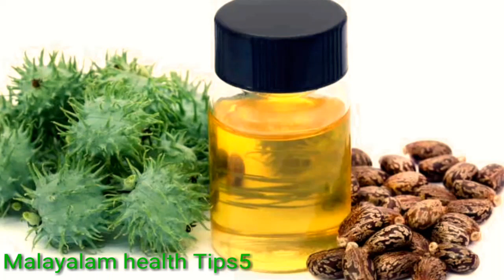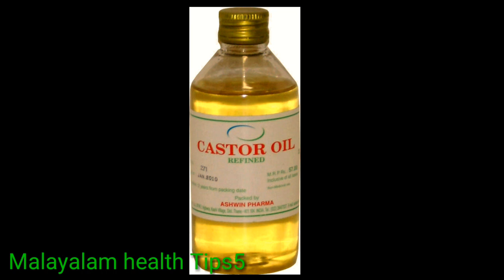താടി ചുഴി എങ്ങനെ വളരെ എളുപ്പത്തിൽ മാറ്റം Malayalam Health Tips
Hi സുഹൃത്തുക്കളെ ഈ വീഡിയോയിലൂടെ ഞാൻ പരിചയപ്പെടുത്തുന്നത് ഇന്ന് ചെറുപ്പക്കാരുടെ
മുഖസൗന്തര്യമാണ് താടി ആ താടിയിൽ ഉണ്ടാകുന്ന പ്രശ്നം തന്നെയാണ് തല ഉച്ചി പോലെ താടിയിൽ കാണപ്പെടുന്ന ചുഴി ഇത് മൂലം പ്രയാസപ്പെടുന്ന ദാരാളം ചെറുപ്പക്കാർ ഒണ്ട് അവക്ക് വേണ്ടി തയാറാക്കിയ ഒരു tips ആണ് ഇത് എങ്ങനെ താടിയിലെ ചുഴി മാറ്റി എടുക്കാം

Malayalam health tips5 youtube channel link

Malayalam health tips5 youtube channel videos links

15 ദിവസംകൊണ്ട്  താടിയും മീശയും വളരും ഈ ഒറ്റമൂലിയിലൂടെ How to Grow Beard faster in 15 days Naturally

നരച്ച തലമുടിയെ വേരോടെ കറുപ്പിക്കും ഈ ഒറ്റമൂലി Change white hair to black hair Naturally in home tips